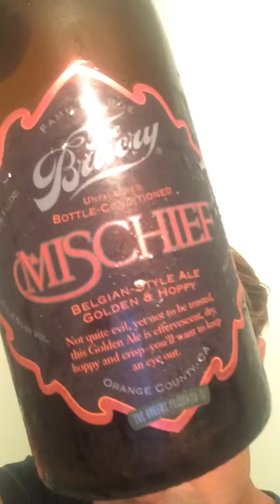The Bruery Mischief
The Bruery Mischief hoppy golden Ale beer review. Tasted 4/1/17